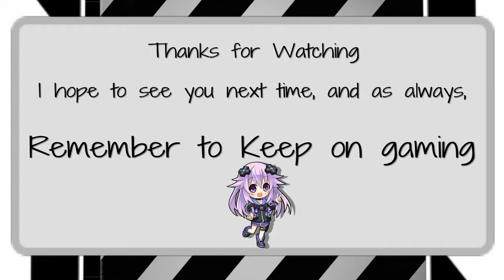COD infinite warfare campaign playthrough (Pt 4)